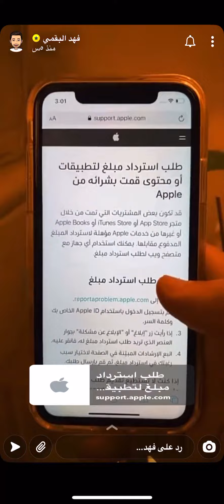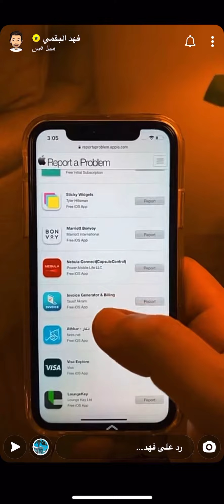كيف أسترد أو الغي شراء تطبيق في أب ستور ؟| فهد البقمي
هذا الرابط اللي تضغط عليه و تلغي الشراء 👇🏻